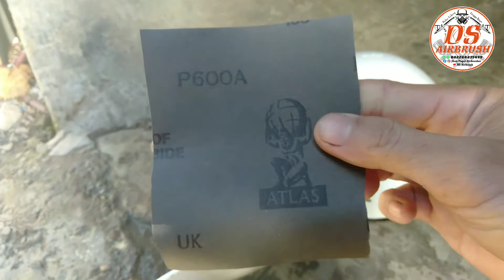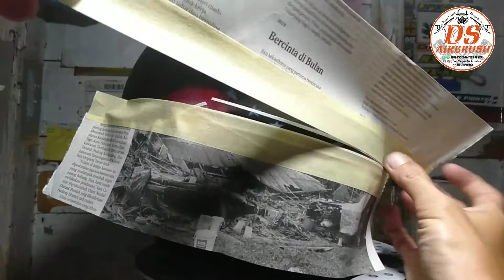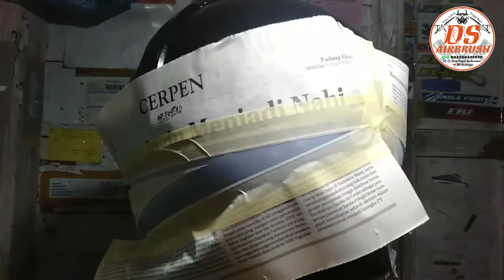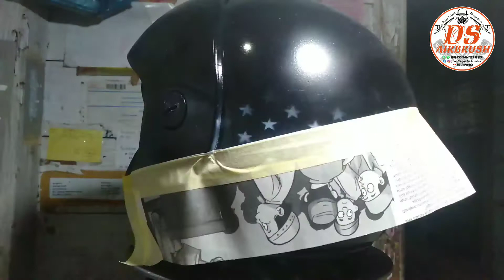Cara airbrush helm LTD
Jumpa lagi di channel DS Airbrush
Video ini Cara airbrush helm LTD dengan warna hitam. Cara airbrush helm ini dengan motif airbrush manual. Airbrush helm bermotif grafis dan di airbrush gambar tengkorak

yuk di klik link dibawah ni.